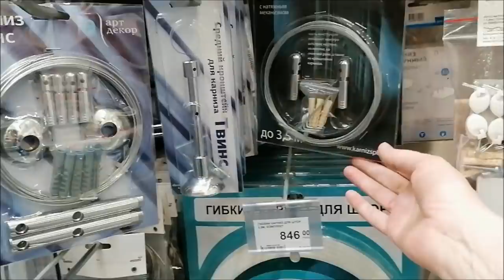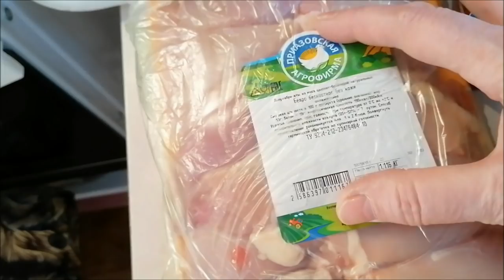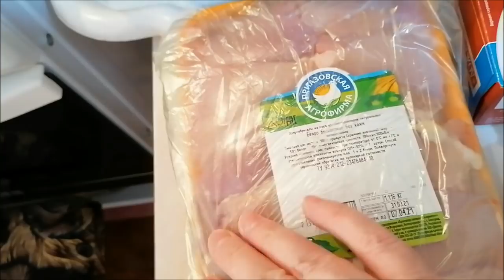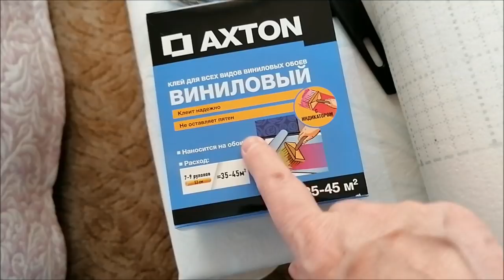Покупки в Леруа Мерлен, все для ремонта/ Влог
Едем в Леруа Мерлен с Наташей и Настей, покупки для ремонта по списку, покупки в Пятерочке, влог.